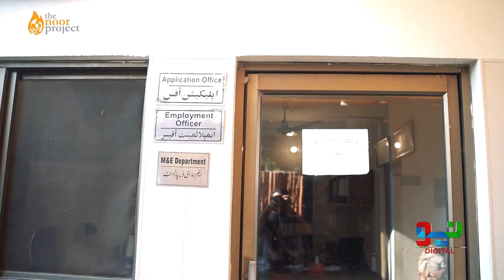Good News | Free Training Of Highest Paying Work From Home for Women | Neo Digital